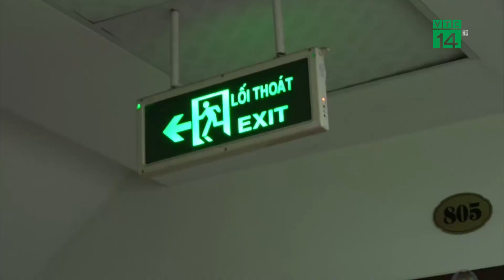Thêm 1 chung cư mini của Nghiêm Quang Minh vi phạm quy định PCCC |VTC14 GREEN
VTC14 GREEN| Đoàn liên ngành Công an quận Đống Đa (Hà Nội) vừa kiểm tra khẩn cấp việc thực hiện quy định phòng cháy chữa, cháy và cứu nạn, cứu hộ tại tòa nhà số 58B-C ngõ 117 Thái Hà. Đây cũng là tòa nhà do Nghiêm Quang Minh, bị can trong vụ hỏa hoạn khiến 56 người chết ở quận Thanh Xuân, làm chủ.